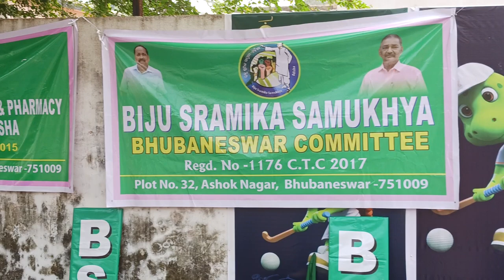at DLO officie Khordha regarding illegal distribution of reg. certificate...